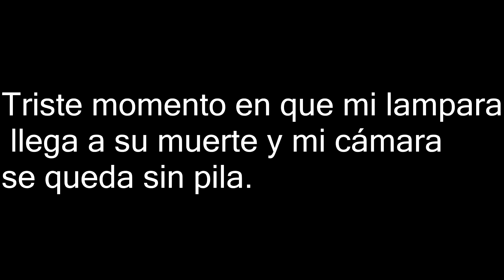Reseña de la película Insurgent/insurgente